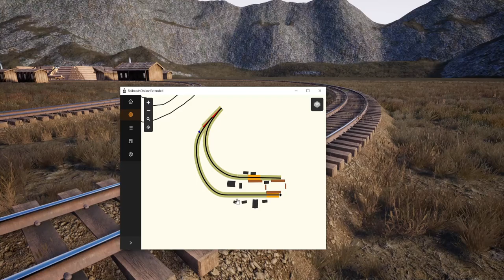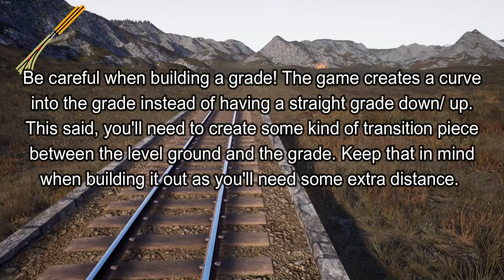RO! | Track Laying 101 Ep. 4 Building to the Logging Camp!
Today in Track Laying 101, we head to the Logging Camp! It was a lot more simple than the sawmill but this time we have the challenge of a grade! We also had some annoying curves that came along but nonetheless, there is still plenty of stuff to learn/ talk about in this episode!